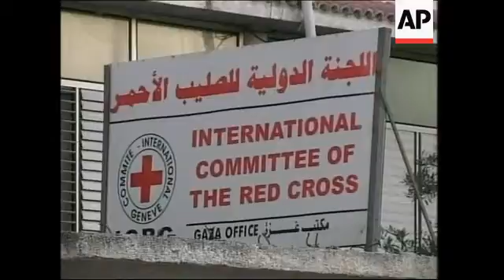Reax from ICRC as two Italian aid workers kidnapped in Gaza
1. Wide of the International Committee of the Red Cross (ICRC) office
2. Mid of ICRC car parked outside
3. Close-up of sign outside ICRC  building reading (English) "International Committee of the Red Cross."
4. Mid of Simon Schorno, Red Cross spokesman, walking and talking on phone outside office
5. SOUNDBITE: (English) Simon Schorno, Red Cross spokesman:
" We do not want to explain the circumstances of the kidnapping at this point. We urge for the immediate release of our colleagues- the two Italian red cross workers were carrying out a humanitarian mission jointly with the Palestine Red Crescent society and in coordination with the ICRC when the kidnapping occurred this afternoon."
6. Close of ICRC flag on top of office in Khan Younes
7. Various of Schorno and co-worker standing on balcony
8. Wide of ICRC offices from street
STORYLINE
Two Italian Red Cross workers were kidnapped in the Gaza Strip on Tuesday, the aid agency said, the latest in a string of abductions of foreigners in the lawless area.
The International Committee of the Red Cross (ICRC) confirmed Italians Claudio Moroni, 36, and Gianmarco Onorato, 63, were abducted in Deir el-Balah in central Gaza after their car was stopped by gunmen.
Palestinian security officials said they were searching for the men.
At the ICRC offices in Khan Younes, spokesman Simon Schorno was reluctant to give details of the abduction.
"We do not want to explain the circumstances of the kidnapping at this point," he said.
Schorno said the two aid workers were "carrying out a humanitarian mission jointly with the Palestine Red Crescent society and in coordination with the ICRC when the kidnapping occurred this afternoon."
The agency was doing its utmost to ensure their immediate and unconditional release he explained, adding there had been no immediate claim for the kidnapping.
The Italian consulate in east Jerusalem was investigating what had happened.
Italian Foreign Minister, Massimo D'Alema, confirmed he was being informed of all developments in the kidnapping and in a statement said that
he had given orders to "activate all possible channels" to obtain the release of the two men.
The statement also said he had taken some "personal initiatives" in that direction, but it gave no further details.
Over the past two years, there has been a rash of kidnappings of foreign aid workers and journalists in Gaza, usually by groups or families pressing the government for money or job guarantees.
In most cases, the hostages were quickly released.
None have been seriously harmed.